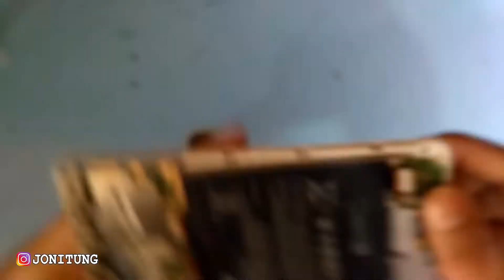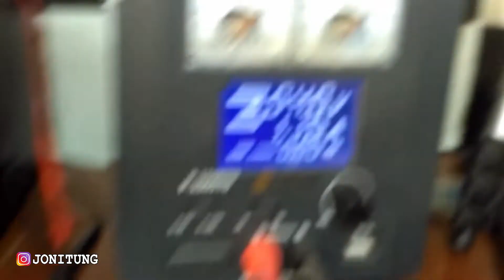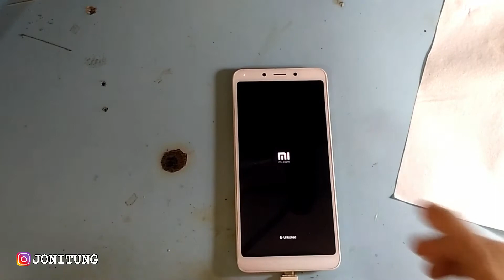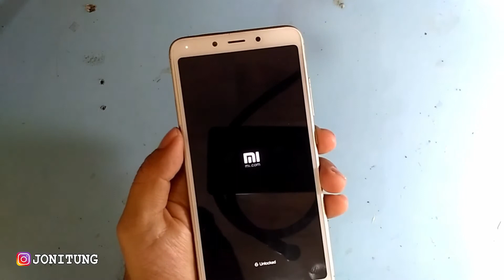Tutorial Ganti Konektor Charger Xiaomi Redmi 6A